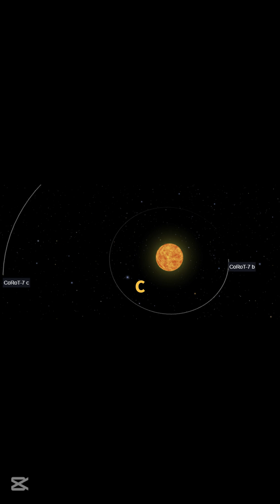Corot-7b: The Exo-planet Where It Rains Lava!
**🌋 Corot-7b: The Exoplanet That Rains Molten Rock! 🔥**

Welcome to **Corot-7b**, a world so extreme, it defies imagination! 🪐 Discovered in **2009**, it was the **first rocky exoplanet** ever found—but this is no Earth 2.0.

**Orbiting just 1.6 million miles from its star,** Corot-7b is locked in a brutal struggle between fire and ice. One side **sizzles at 3,600°F (2,000°C)**—hot enough to **melt rock!** The other? A frozen wasteland at **-330°F (-200°C).**

But here’s the real kicker—**its atmosphere is made of vaporized rock!** ☄️🔥 As the molten minerals cool, they fall back down as **lava rain!** 🌧️

Is Corot-7b the **evaporated core of a former gas giant?** 🤔 Let’s explore the mystery together! ⬇️